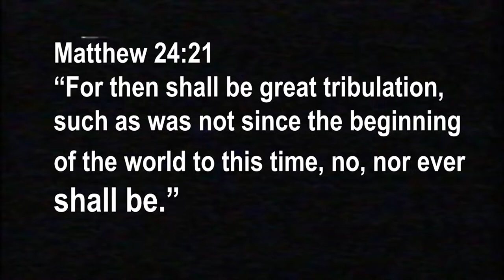Micah Write - Arizona Wilder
Revelation 18:2

“And he cried mightily with a strong voice, saying, Babylon the great is fallen, is fallen, and is become the habitation of devils, and the hold of every foul spirit, and a cage of every unclean and hateful bird.”